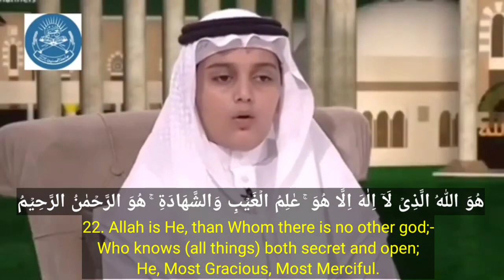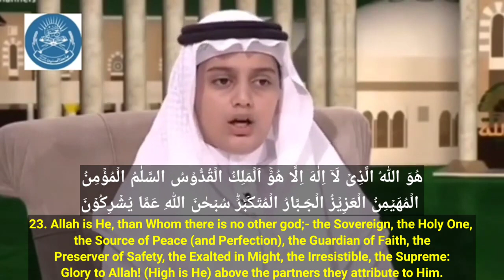▪️Surah Al-Hashr ▪️Ayah 20-24▪️Recitor: Ali Abdul Salam Al Yusuf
Video from peaceful heart